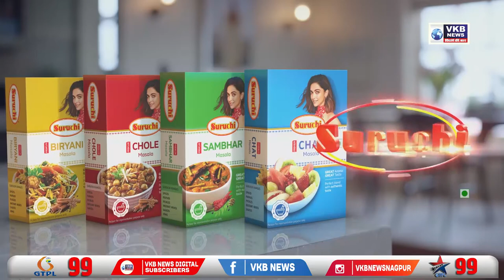माळवागद येथील महिलांची पाण्यासाठी पायपीट